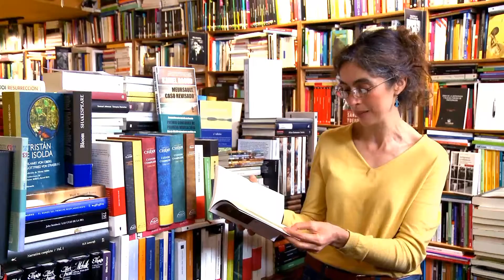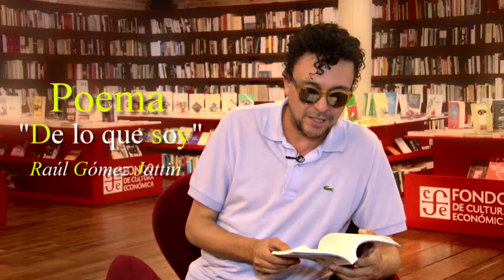Plan Distrital de Lectura Bogotá "Leer es volar"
Muchas personas, entre músicos, escritores, actores entre otros se han unido al Plan Distrital de Lectura y Escritura de Bogotá 'Leer es volar'. 150 mil millones de pesos invertirá la Alcaldía Mayor, a través de sus secretarías de Cultura y Educación, en este Plan Distrital de Lectura y Escritura.